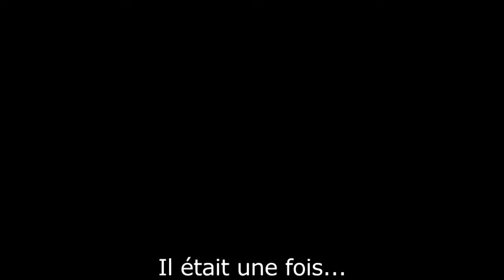Le RATZAP (Zapping des lives) Number 1 !!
Yo les Ratons comment ça va ?!
On se retrouve pour cette nouvelle vidéo, un zapping des lives. Il sortira toutes les semaines avec les meilleurs moments des lives.

Un petit like pour le soutien ça fait toujours plaisir ;)